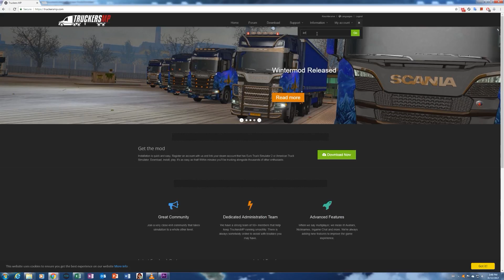report 110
844962
29/12/2017 22:33:14